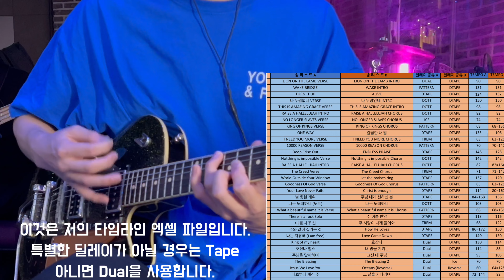Goodness Of God (주님의 선하심) 톤 메이킹 + 예배실황 (신디사이저 급구@@@@@)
22.06.23 TWA 더워십에이블 예배실황입니다.

기타로 예배를 섬기시는 분들과 함께 톤과 연주를
공유하기 원하는 마음으로 영상을 제작했습니다.